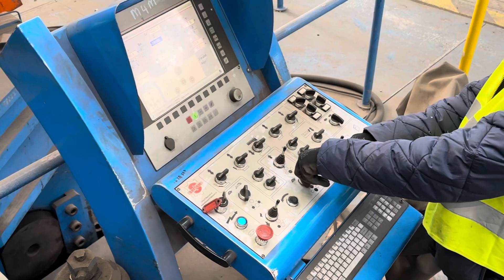Setrom VS Bulli 4100 x 160 mm 4 roll plate bender blechwalze rolling calandra rouleusse MACHMETAL 6